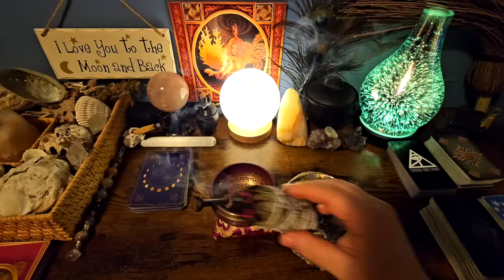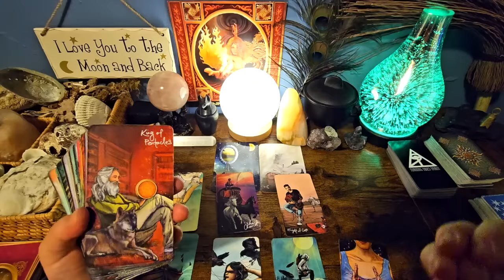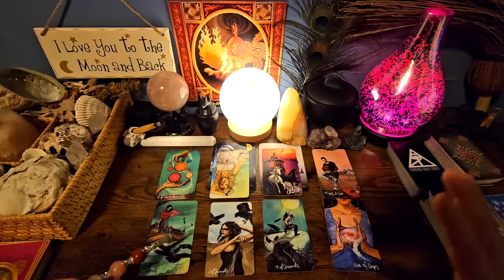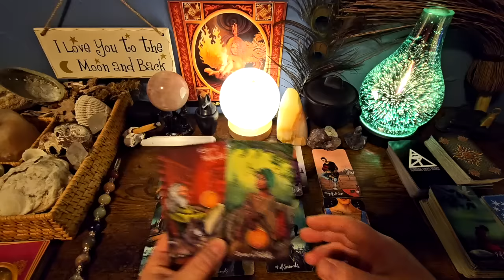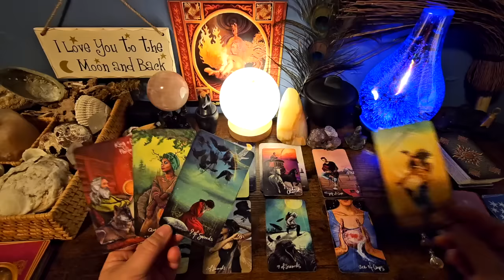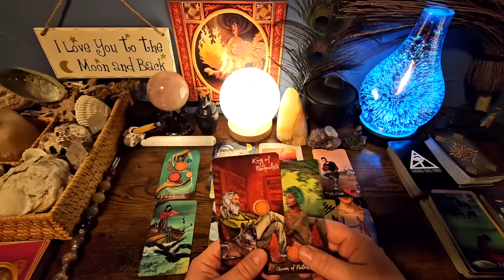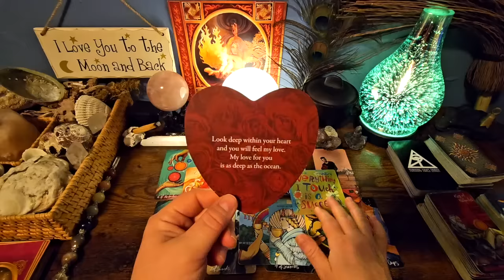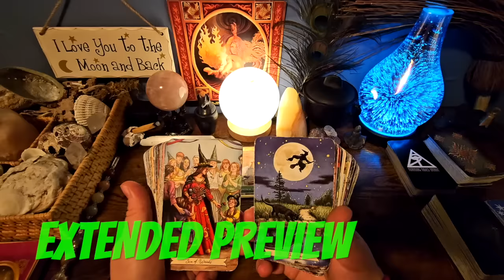YOU DEFINITELY WEREN'T EXPECTING THIS TODAY 👀 BUT IT DOES BRING JOY TO YOUR HEART 🫠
OR

💫 PERSONAL READINGS ARE EXCLUSIVELY AVAILABLE TO MEMBERS + SUBJECT TO AVAILABILITY 💫

🌀 Snail Mail 🌀

Ucluelet, BC
V0R 3A0

🌀Amazon Wishlist🌀

My Astro Signs::
Moon = Leo
Rising = Sagittarius